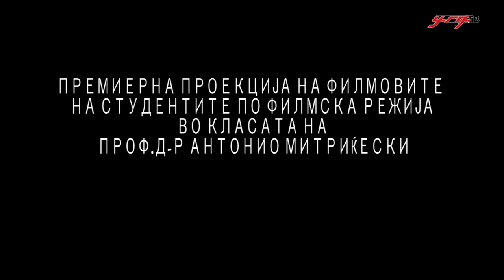Проекција на филмови од студентите на Филмската академија